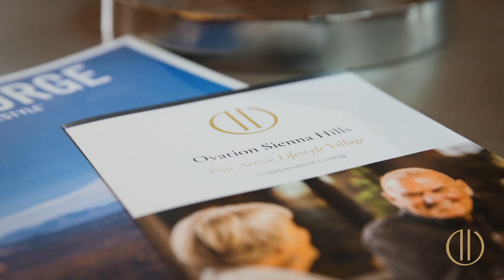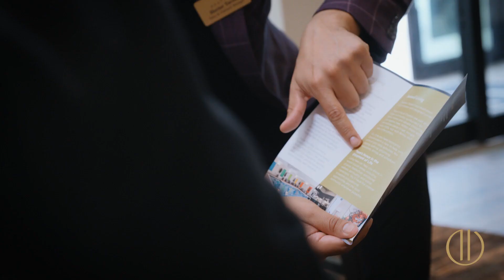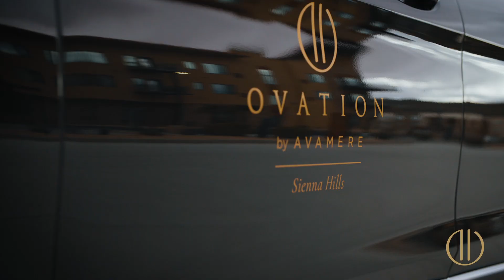Diamond Retirement Experience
Unique, active, diamond senior living experience. See why one of our residents said, "I can't believe this is ours." This is retirement at Ovation Sienna Hills in St. George, Utah.